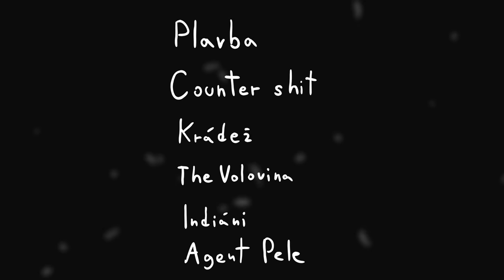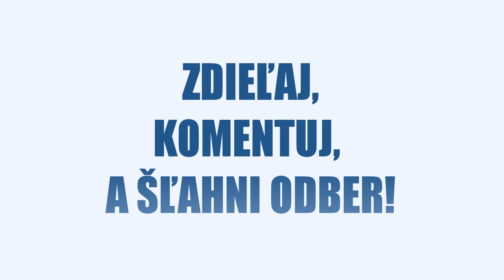Film, ktorý nikdy nepríde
Hudba:

Tim McMorris - Coming home
StudioKolomna - Motivational Trailer Adventure Dramatic
ProleterR - April Showers